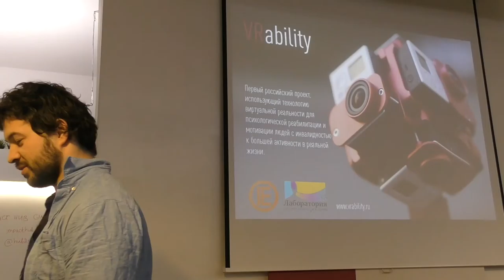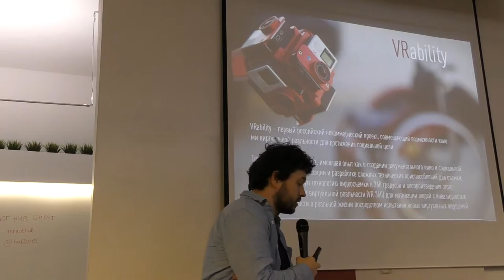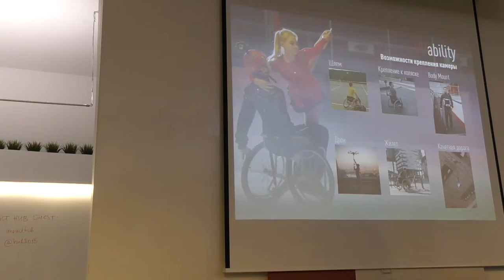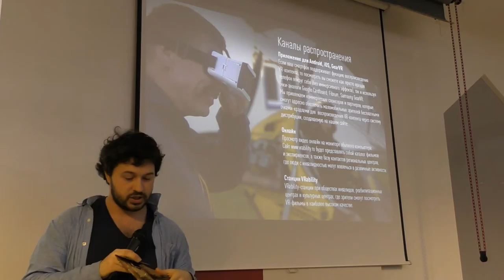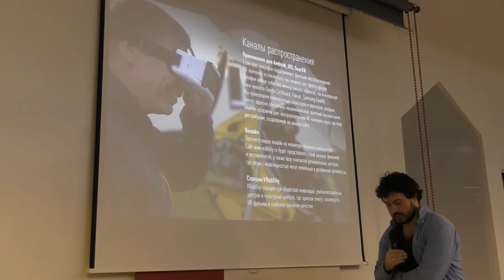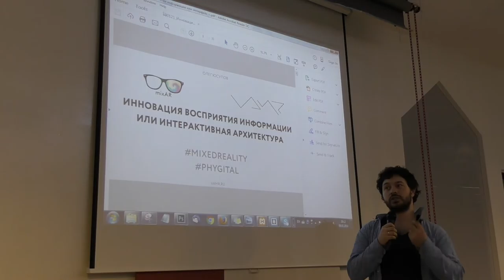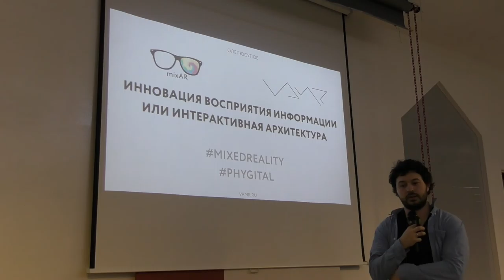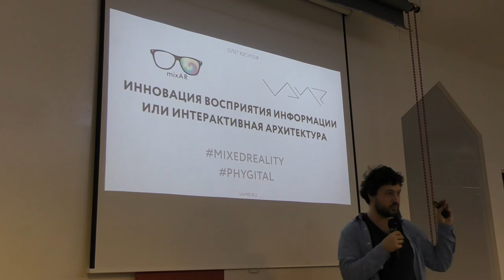Георгий Молодцов (VRability)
9 марта состоялся митап на тему «Виртуальная реальность: возможности новой технологии». На встрече выступили представители московских компаний, которые занимаются проектами с использованием виртуальной реальности: Николай Вигер (VE Group), Георгий Молодцов (VRability) и Олег Юсупов (организатор конференции mixAR).